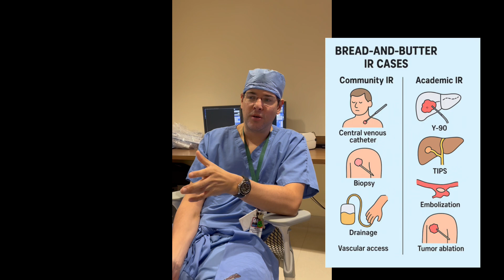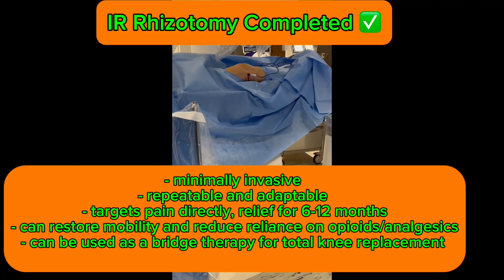A Day in the Life of an Interventional Radiologist - Episode 25 (University of Miami)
Follow Dr. Felipe Ferreira de Souza, MD, for an in-depth look at musculoskeletal (MSK) interventions at the Lennar Foundation Medical Center at the University of Miami Health System!

In this episode, Dr. Felipe Ferreira de Souza walks you through his path to interventional radiology and the world of MSK with a genicular nerve ablation procedure for treating chronic knee pain. Get a sneak peek into complex procedures, patient care, and why IR is one of the most rewarding specialties in medicine. Don't miss out on this inside tour of a dynamic and challenging career.

Filming, Coordinating, & Editing by Kerven Cassion, a medical student at the University of Miami Miller School of Medicine and SIR MSC Reserves Member.

Additional Editing and Support by Kyle Devine, MS3 at the University of Maryland School of Medicine, and Chair of the SIR MSC Communications Committee.